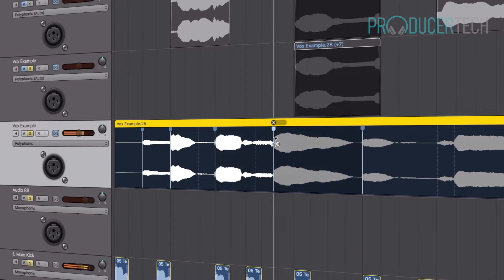Catching Flies Pro Tips - Creating 'Mama's Wisdom' Course Trailer